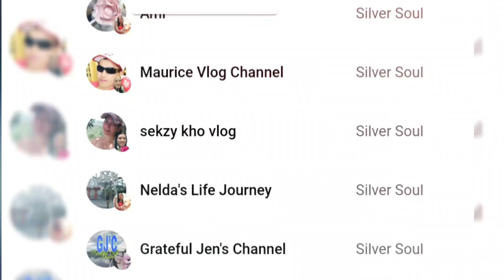CUTTING OF FRONT AND BACK BODICE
Cutting of front and back bodice of a dress. a uniform for our staff.